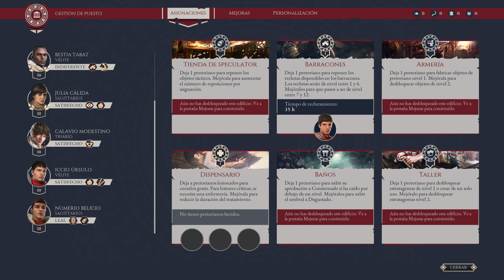Expeditions: Rome - Pacificando Misia - Gameplay Español 6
Juegazo de estrategia con RPG de los que enganchan a tope y con el mundo del Imperio Romano de Fondo.
En este episodio, pacificaremos Misia para tener un lugar seguro desde donde operar con nuestra legión.